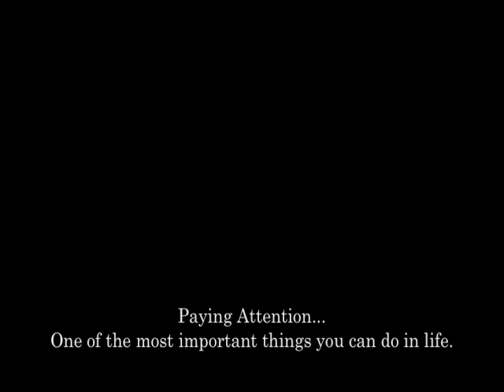I Love You Baby, PSA - Paying Attention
Paying attention is one of the most important things you can do in life.